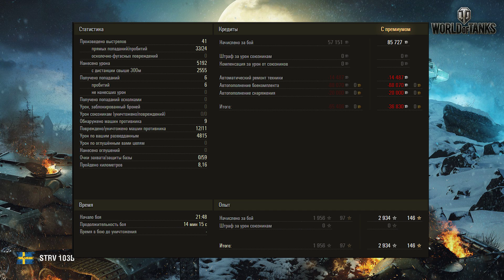World of Tanks Replay - RU251 - 5.1k Damage - 11 Kills - Carry [HD]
• World of Tanks (WoT) - Replay - RU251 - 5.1k Damage - 11 Kills - Carry - 4.8k assisted Damage - Ace Tanker (1956 base ep) - Pascucci's, Fadin's & Pool's medal
important links

WoT Link + Replay Link

Send your replay in!

(pls upload your replays to wotreplays.com and send me the link!!!)